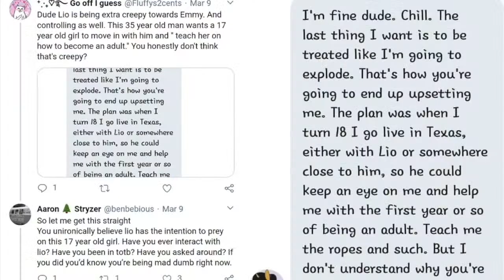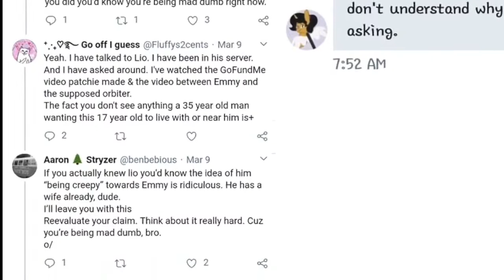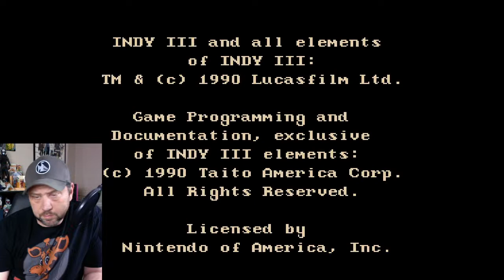Junkman plays Nintendo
Join Russ and Junkman LIVE to talk action figure news, movie news, play 80s classic games and so much more

Action figure call in show, call in to talk toys, action figures, pop culture and more  from star wars to marvel to old and  to the new

Join in and call in to the show to talk Action Figures from vintage Star Wars to new star wars, to x-men, spawn, marvel whatever it is!